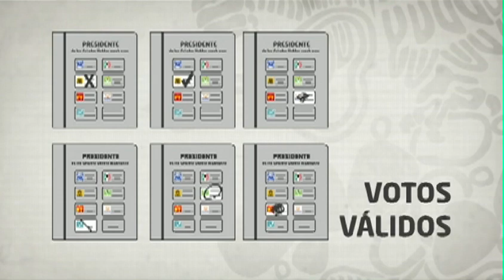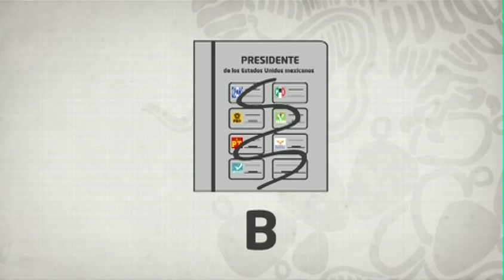07. Votos Válidos y Votos Nulos